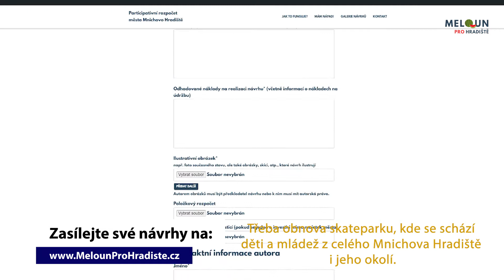Meloun pro Hradiště - Stanislava Matulová (s titulky)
Ptáte se, co je to participativní rozpočet? Jednoduše řečeno, příležitost pro místní obyvatele podílet se na rozvoji svého města. Pilotní ročník participativního rozpočtu města Mnichovo Hradiště nese lépe zapamatovatelný název Meloun pro Hradiště. K dispozici máme meloun, tedy jeden milion korun, na nápady, které sami navrhneme, společně je prodiskutujeme, ověříme, že jsou realizovatelné a nakonec hlasováním vybereme ty nejlepší.